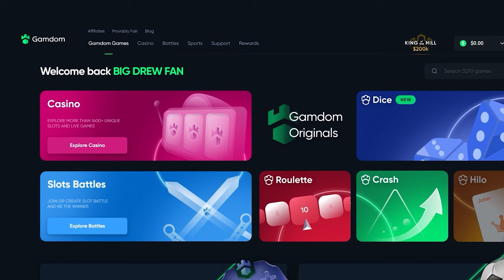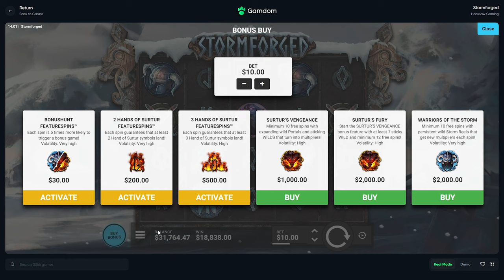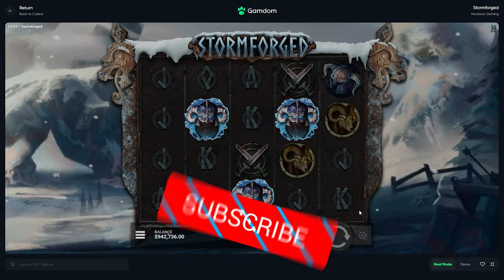$20,000 BONUS BUY on STORMFORGED?!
Boys we rocked a FAT $20,000 Bonus Buy on Stormforged today!!